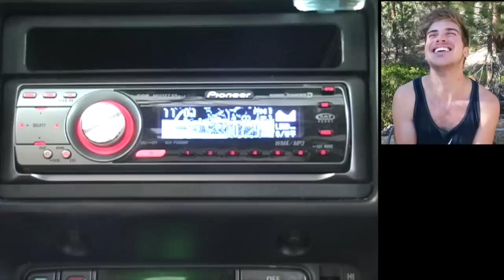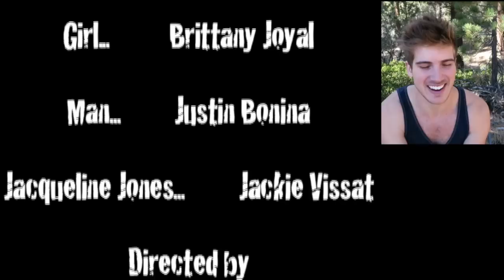MY FIRST SHORT FILM! - REACTION